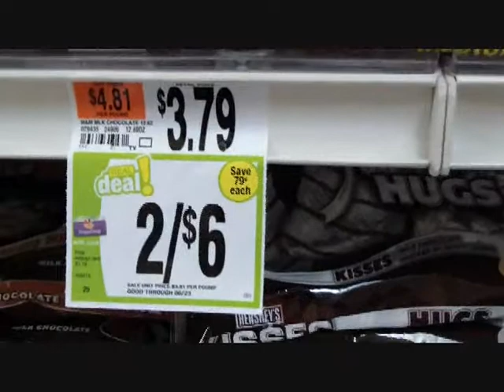DSLR Photography Tutorial - What is Focus or Focal Plane in DSLR Photography? Most neglected topic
Part 1 of focusing plane.